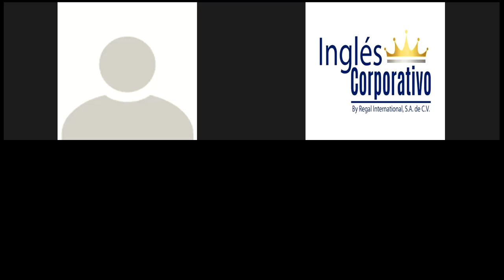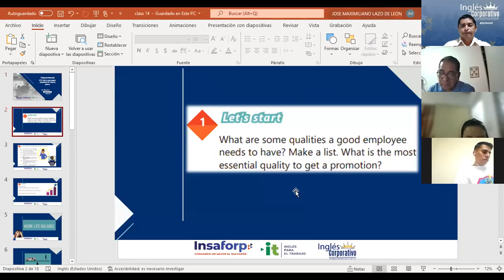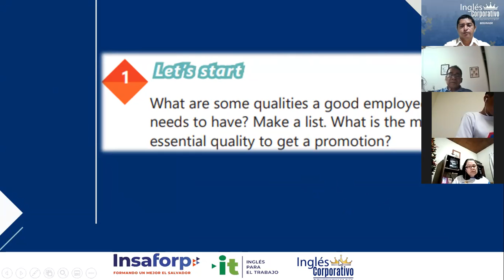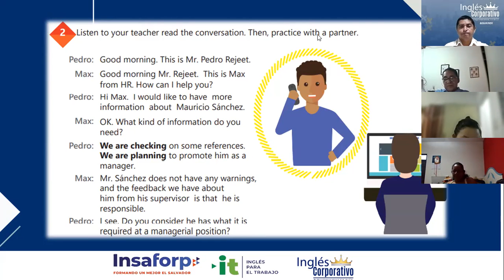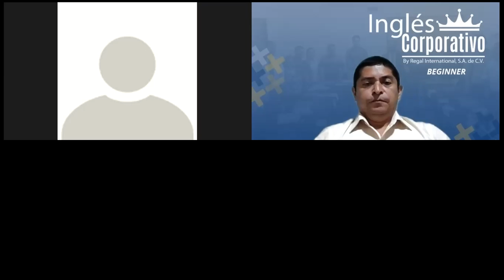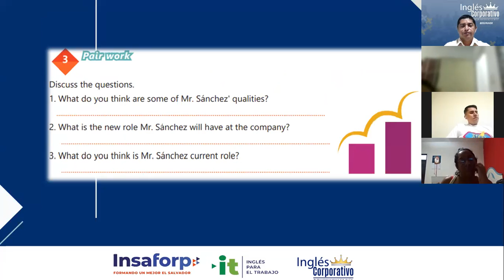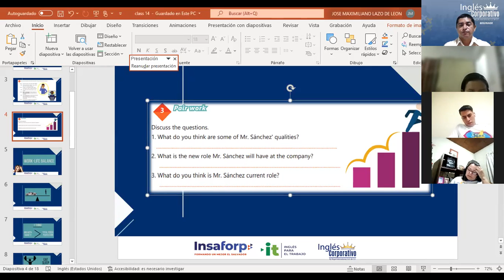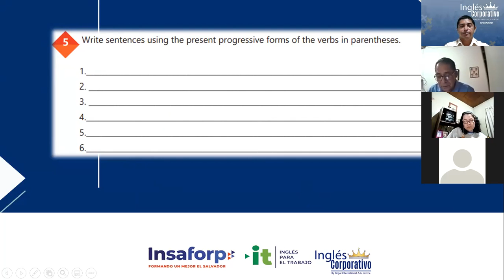Ingles Corporativo-Videoconferencia #14-How to use present progressive for ongoing actions.